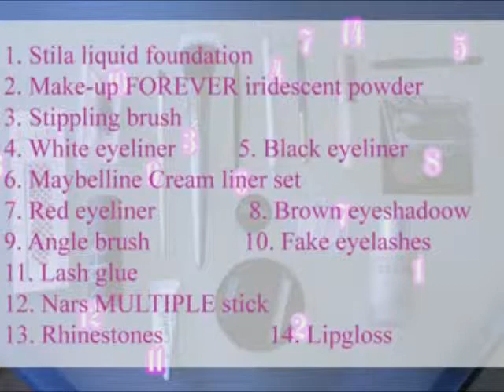WhiteRabbitMash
I was listening to this song, Amnesia by mind.in.a.box and I was inspired to make a video mash for it. This video popped into my head and I came back to check it out again and lo and behold it was just the right length. I put them together with a software program called muvee. The audio is not the original audio track for the video. If you want to see the original video with the original audio you can find it

Amnesia - Lyrics
I can see myself tucked in and fast asleep,
looking all peaceful, but in my dreams I weep.
from far up I'm looking down upon myself,
and I wonder who it is that's lying there.
I feel like in a world all beside myself,
afraid I won't wake up, with no one there to care.

I know someone used to watch me in my sleep,
but some things seem just impossible to keep.
I fight hard to bring it back into my mind,
but to no use, it all seems to be a blank.
I wonder what it was that had me defined,
but one thing I know: I have myself to thank.

I feel like I have amnesia,
but I know it's myself I've lost.
I wonder what's happened so far,
and what might have been the cost.

I'm not sure I want to know
any of the things I've done.
I don't know yet where to go,
but I'll accept my past is gone.

and I've missed the heavenly host.
I'm surprised I've come this far,
living without what I need most.

I don't think I can go back,
to the things that were before.
though I'm now always wearing black,
I don't bemoan my life of yore.

I wake up and feel like I should be at home,
but I do not know this, it's not where I belong.
my head is dazed and my mind is all confused,
and I'm not quite sure that I'm really there.
but the mirror shows me looking out, bemused,
into a blank place that could be anywhere.

I feel like I have been left out in the cold,
and it hurts to know that this is all my fault.
I leave this place to find familiar ground,
but the whole world seems to have been rearranged.
now my former self is nowhere to be found,
and I know that it's myself that's changed.